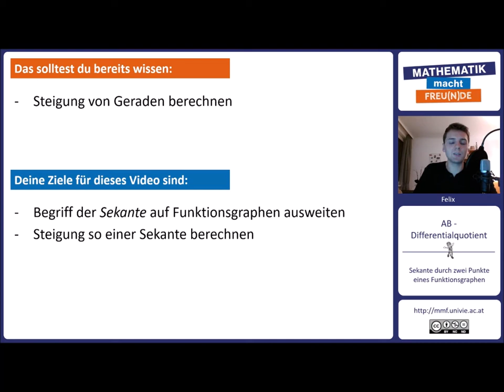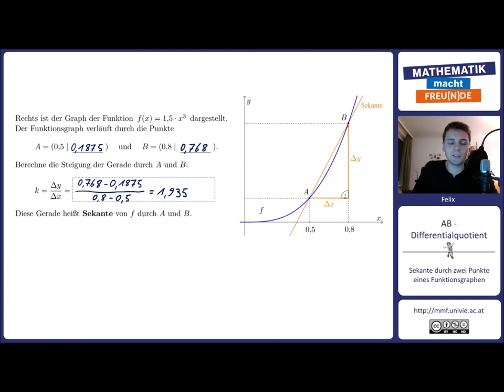Sekante durch 2 Punkte eines Funktionsgraphen